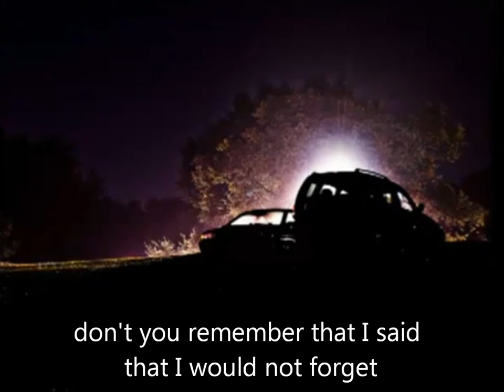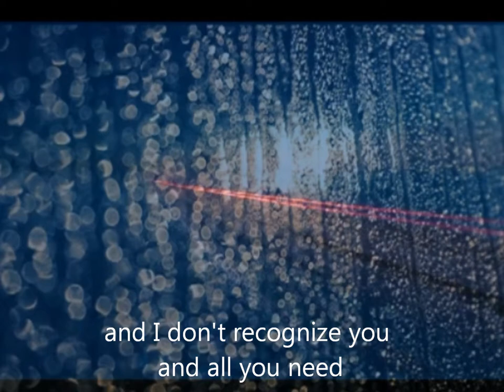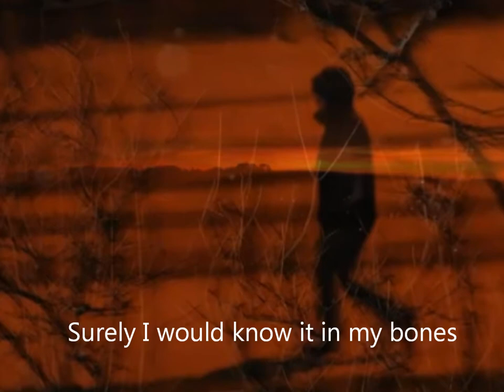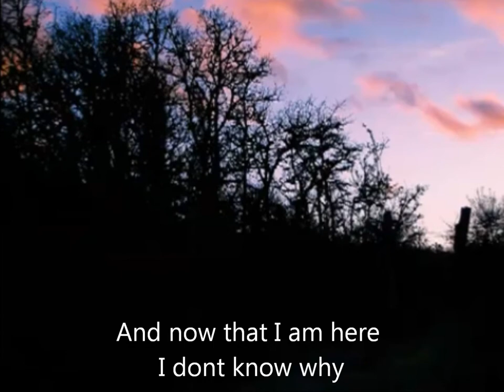LaShivi Videos: *Hunter* ~ Husky ~ (with lyrics subtitles)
You probably haven't heard of Husky before now. That's because compared to most musicians in this era of uninterrupted connectivity and non-stop self-promotion, the Australian quartet might as well have crafted their debut full-length atop the snow-capped peaks of the Himalayas. With its warm, acoustic timbres and carefully crafted songs, Forever So is the sound of a band that from its inception cared more about making one sublime album than acquiring a million followers on Twitter.

After playing separately in small local bands, the foursome began playing as Husky in late 2008.Husky took their recordings to Los Angeles to be mixed by Noah Georgeson.

Shortly after completion, the band entered the track "History's Door" into a contest conducted by Australia's Triple J radio network to find the nation's next great-unsigned band ...& won! Before they even had a manager, Husky's finely-wrought music was being promoted from coast to coast.

And now you've heard about Husky. spread the word.!!